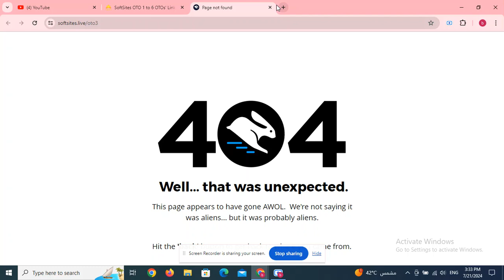SmartRanker Ai OTO 1 to 5 OTOs’ Links below + Huge Bonuses + Discount